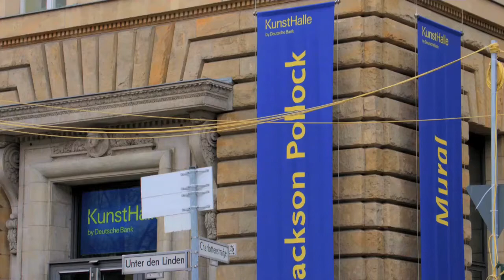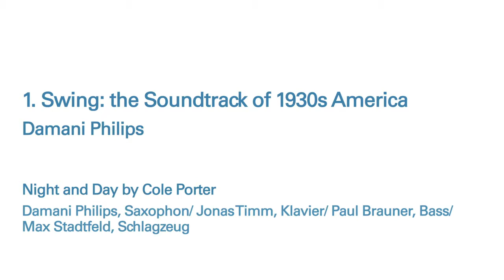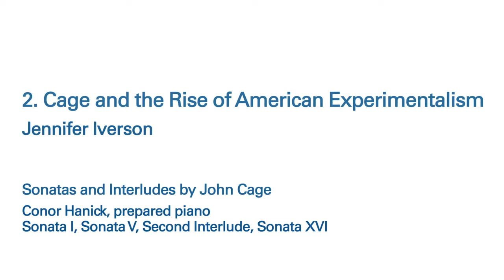"Hearing Jackson Pollock's 'Mural'" Lecture Recital at DeutscheBank Kunstehalle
A collaborative lecture recital that highlights the role that music plays in the creation of Pollock's "Mural". Dr. Jennifer Iverson and Dr. Damani Phillips, co-presenters.